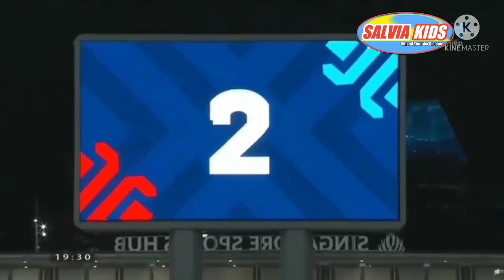Cuplikan Gol Thailand Ke Indonesia || Final Leg 1 AFF Suzuki cup || SALVIA KIDS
Follow Instagram Aku: @salviakids_channel